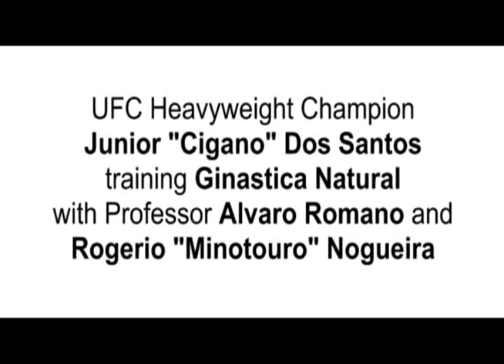Ginastica Natural® - UFC Heavyweight champion Junior "Cigano" Dos Santos & "Minotouro" Nogueira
In this video you will see the UFC Heavyweight champion Junior "Cigano" Dos Santos training Ginastica Natural with Professor Alvaro Romano and Rogerio "Minotouro" Nogueira.

Ginastica Natural, the evolution of your training; Get, get ripped!